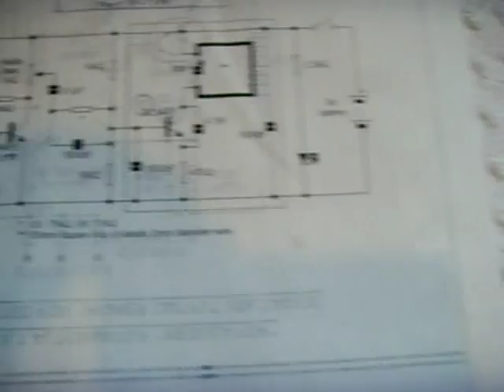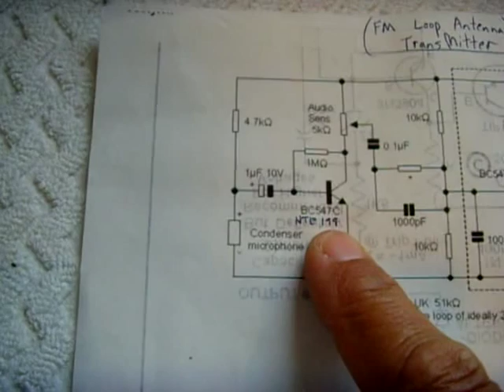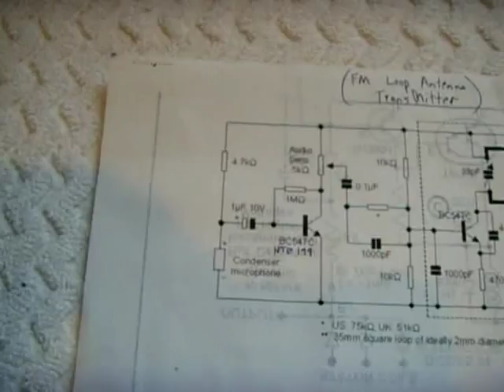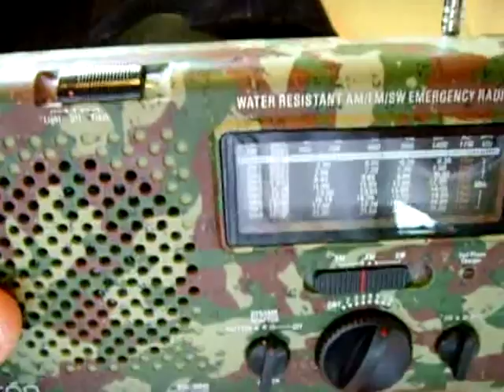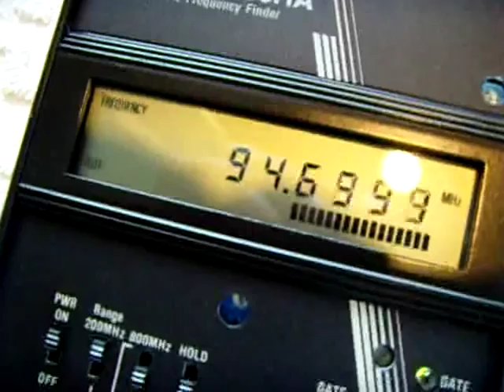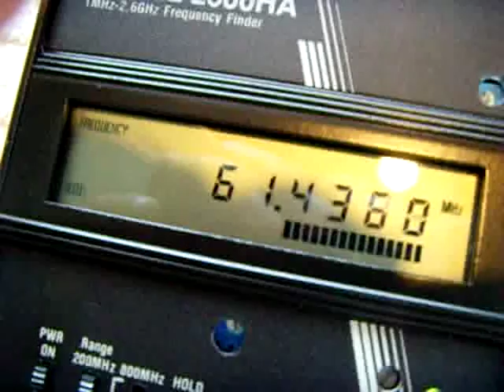Stable FM Loop Antenna Transmitter(by Jose Pino)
Doing so helps to ensure that many more videos will be released in the future. (Views are essential to ensure this channel remains in an active state)***